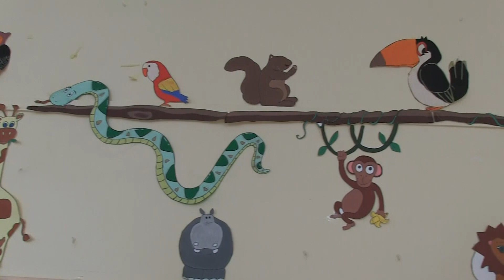Bimbi a scuola con grembiule verde in Salento: “No a stereotipi genere”